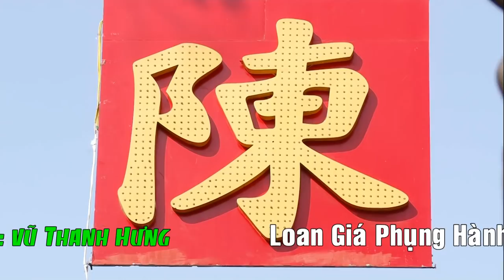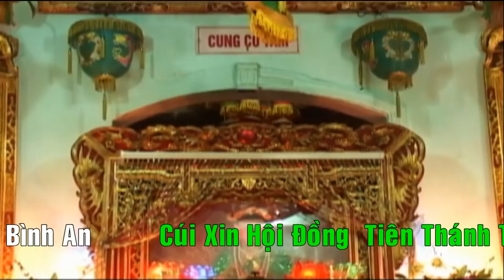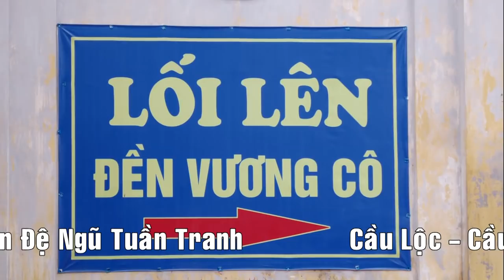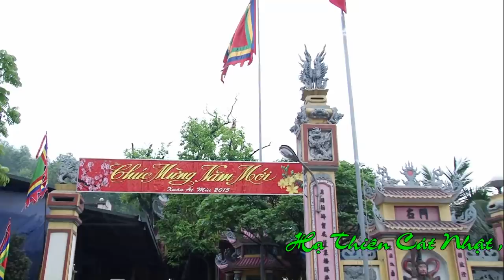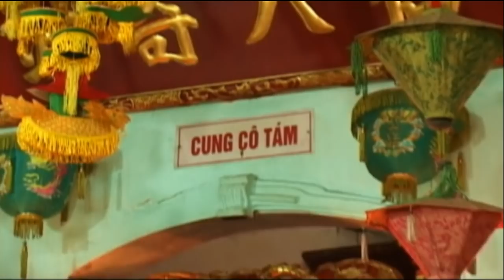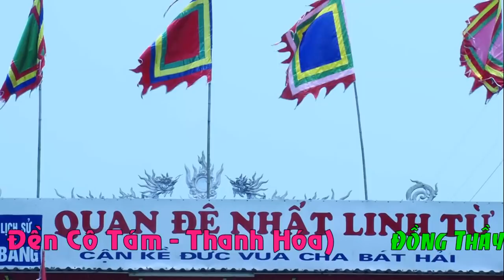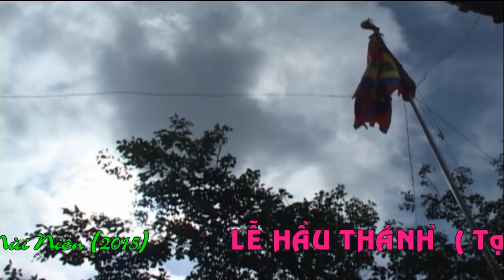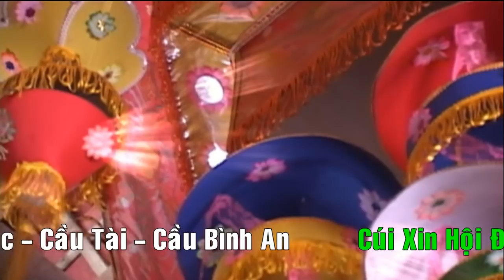Đồng Thầy Vũ Thanh Hưng - Loan Giá Tại Đền Cô Tám p1